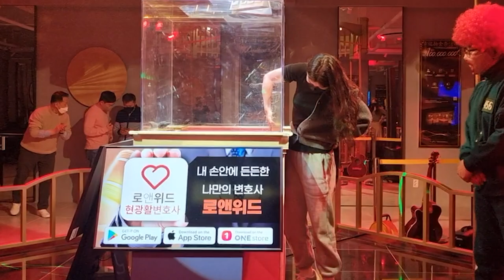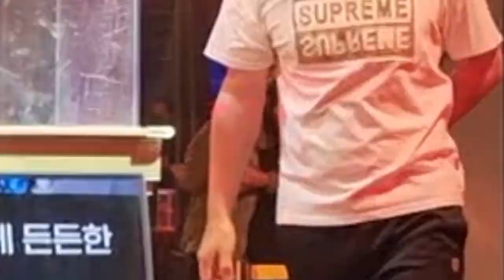(금괴를뽑아라) #6 주간 하이라이트